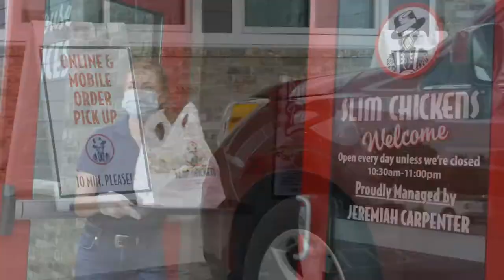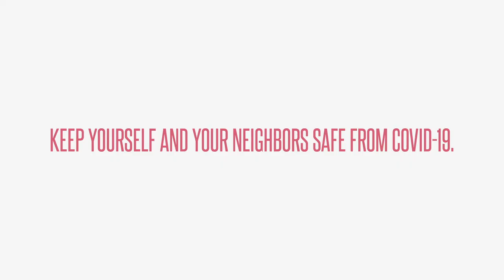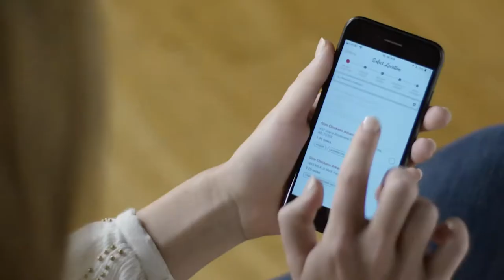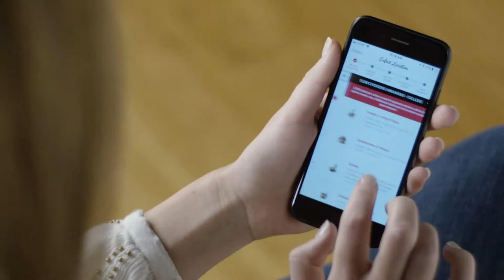MBB | The Frank Haith TV Show 2020-21 l Week 10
We are back for another Episode of the Frank Haith TV Show. We will recapping the game against Temple last week and previewing this week matchup against Cincinnati.